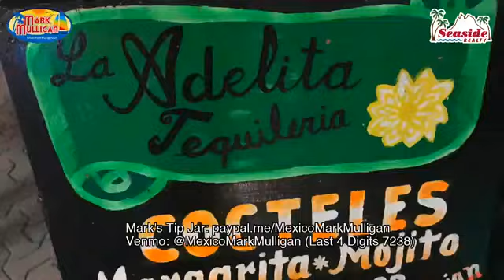Mark Mulligan and Mike Nash, LIVE 8/3/20